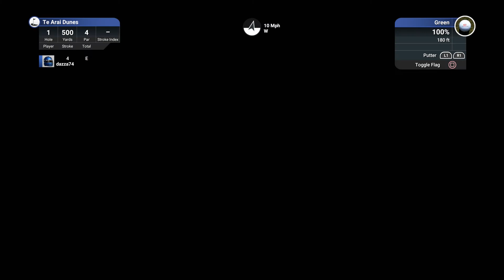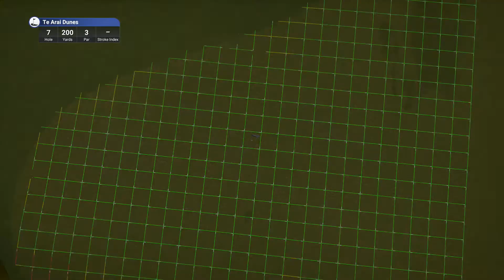The Golf Club 2019 (PS4 Pro): PGAS - ORW Te Arai Dunes